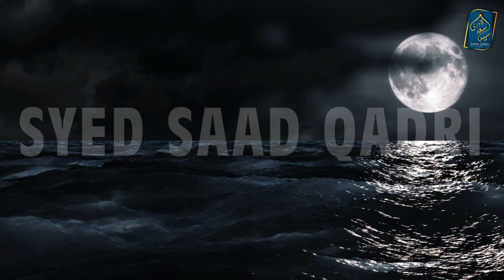Kakazai ki tareekh | History of Pahstun | History of Pathans | Kakazai origin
Kakazai ki tareekh | History of Pahstun | History of Kakazai | History of Pathans